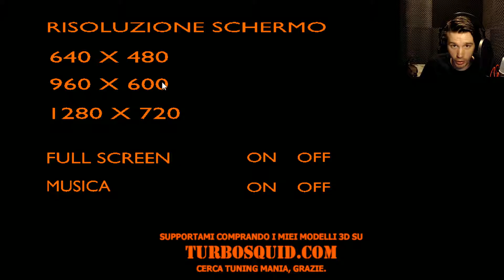SO BAD IT'S GOOD? | Box Crash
Outro theme is written and performed by me.